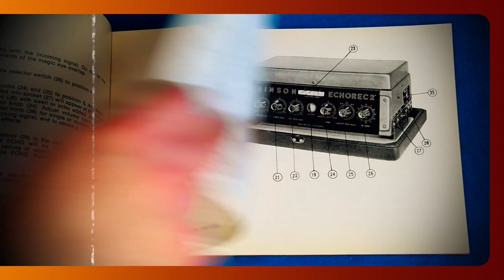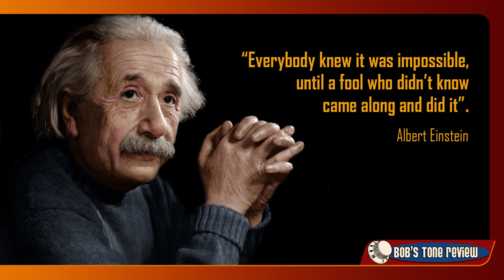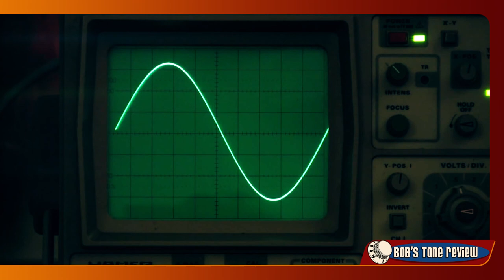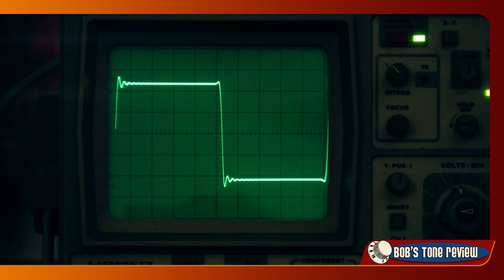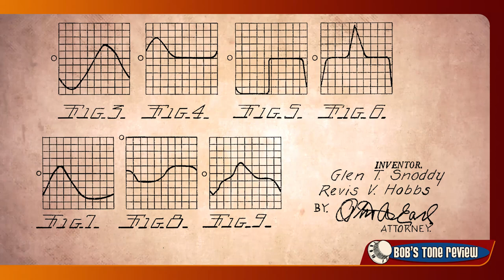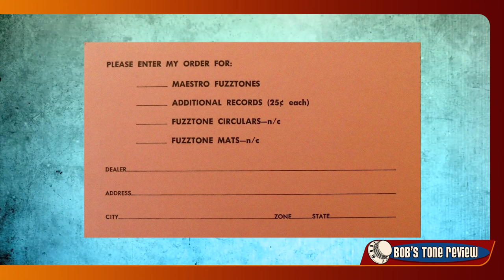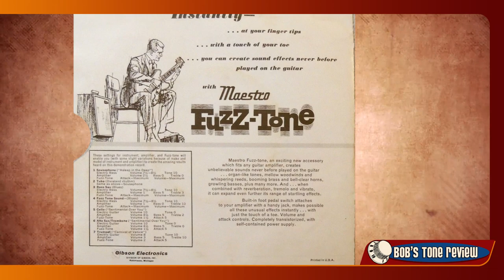BTR#29 The Revolution Of Fuzz-Tone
We are in Nashville, in the Summer of 1960. The guitarist Grady Martin and the producer Glenn Snoddy are in recording studio when they came across a strange technical accident that would dramatically affect the music of the following decades. The great adventure of fuzz-guitar had begun: it would become the voice of a new rock counterculture movement.

-English subtitles available in the options of the player
-Sottotitoli in Italiano attivabili dalle opzioni del player

00:00 Nashville, 1960
02:24 Flashback: 11 years earlier
08:56 Back to Nashville, 1960
11:25 The Fuzz-tone in a box
18:44